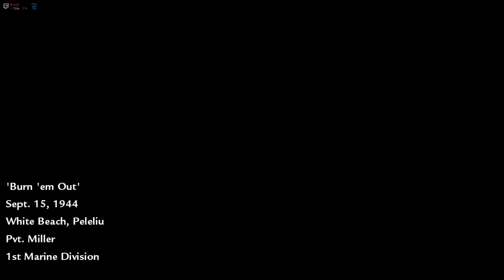Call of Duty : World at War [Hardened] - Part 4